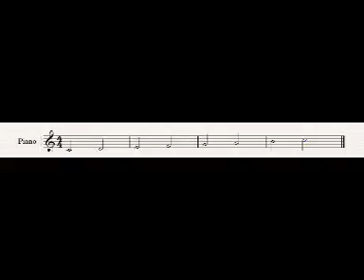AULA 16 28/04/2020 MONITOR DE METAIS GRAVES PROFESSOR IVAN REZENDE